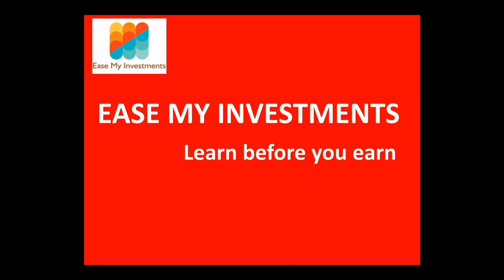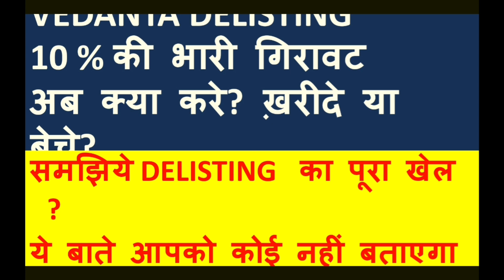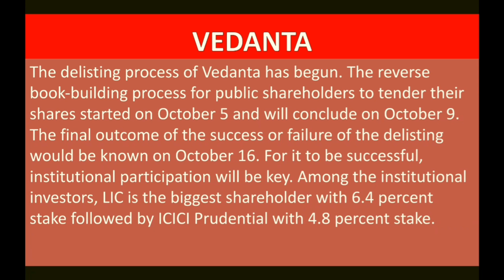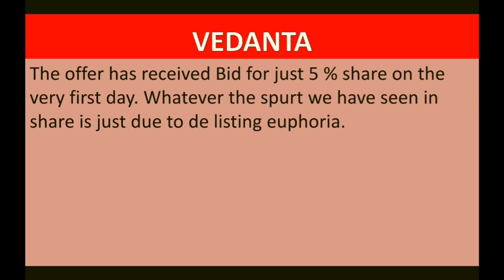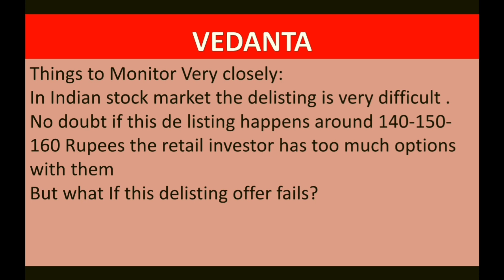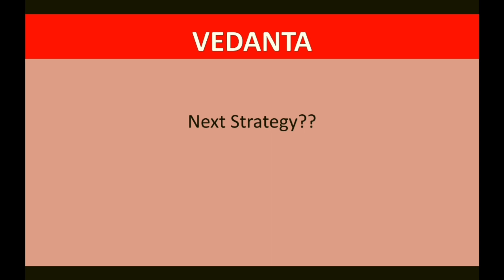Vedanta share delisting latest news| vedanta share delisting price| vedanta share news today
Vedanta delisting latest news, vedanata share news today, Vedanta share buy or sell,
likhitha infrastructure ipo
chemcon ipo allotment status
cams ipo allotment status